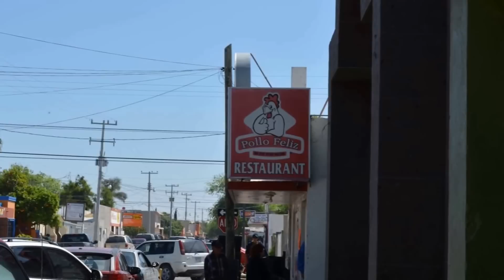Pegasso Mix (((DenonDj)))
Un Saludo para CD. MIGUEL ALEMAN TAM.
 Vamos y te invito a dar el roll en Miguel Aleman Tam.

All music posted on this channel is meant for promotional use only.I do not claim ownership of any of the tracks posted.